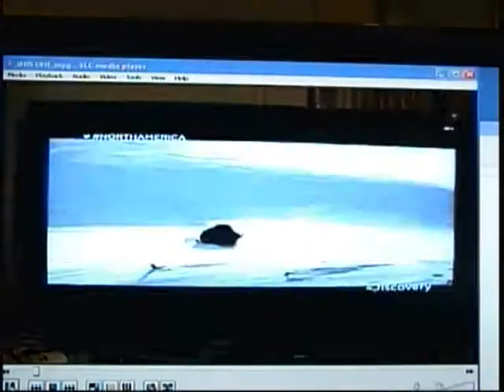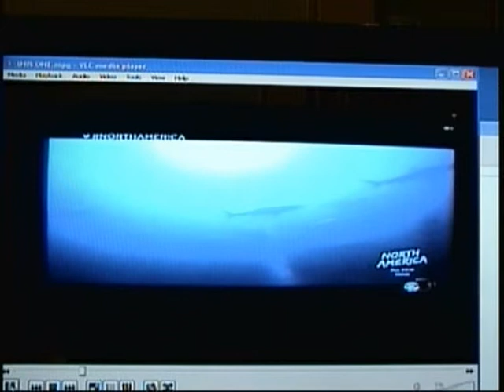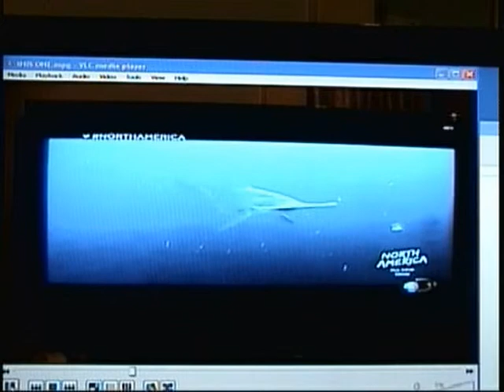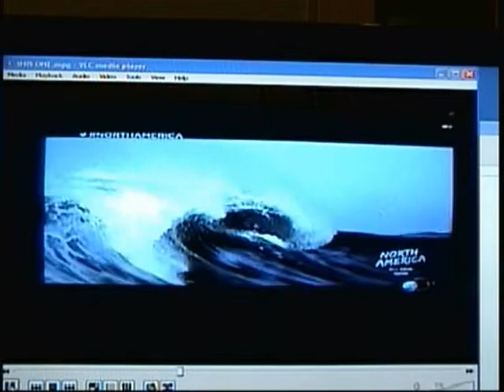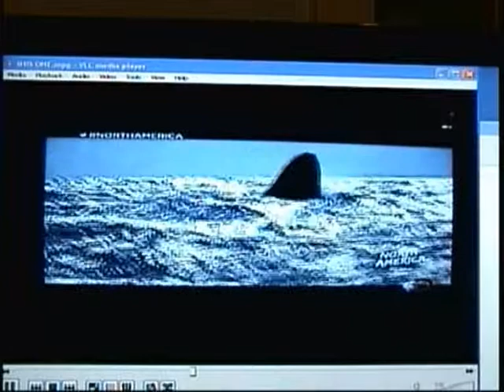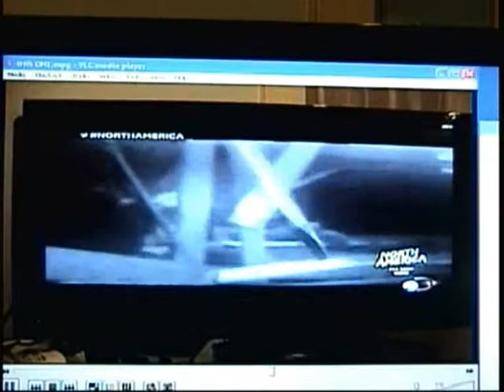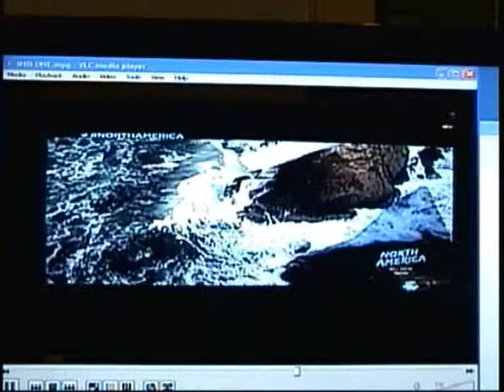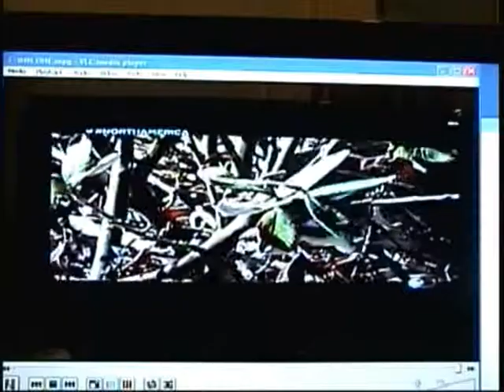U better get your green light 1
This is the new video launch center for ASAR RA SETEPENRA MAAT.